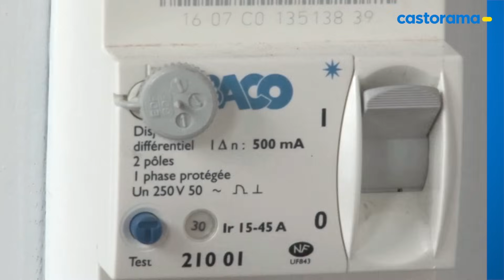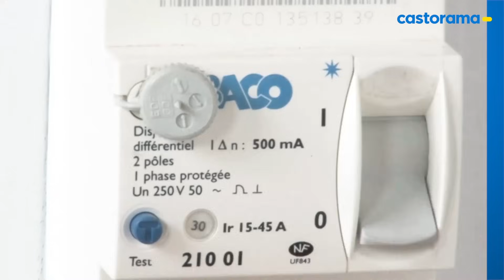Ajouter des prises électriques : pose en saillie (Castorama)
Vous souhaitez ajouter une prise électrique sans vous lancer dans de gros travaux ? Le montage d'une prise en saillie est la solution parfaite. Facile à réaliser, la prise en saillie vous permet de créer un réseau électrique rapidement !

Voici comment effectuer le montage d'une prise en saillie en 8 étapes :
1. Détecter les obstacles
2. Démonter la prise existante
3. Passer les fils et la gaine
4. Installer les moulures et le bloc en saillie
5. Effectuer le pontage
6. Raccorder la nouvelle prise de courant
7. Vérifier le fonctionnement de l'installation
8. Effectuer les finitions